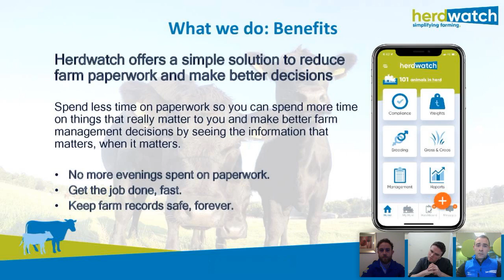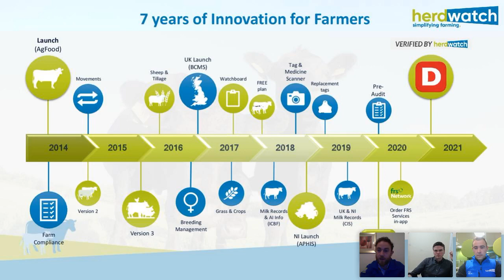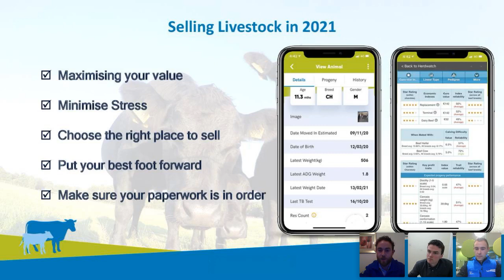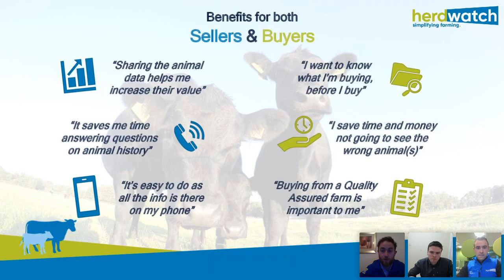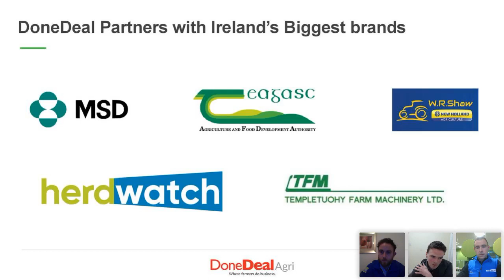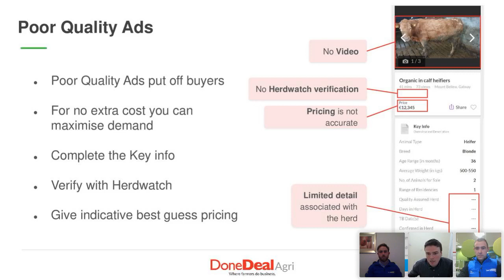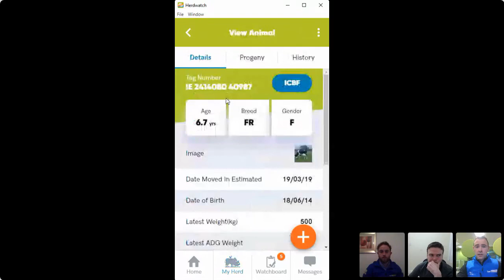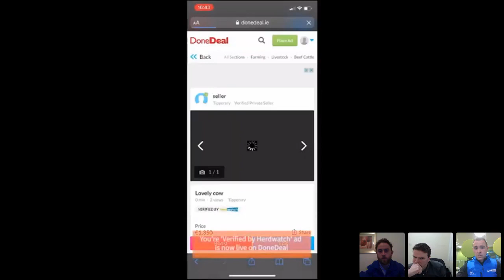Expert advice on Buying & Selling animals in 2021 & Verified by Herdwatch - Free Webinar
In this webinar, Rob Hume from DoneDeal and Herdwatch's James Greevy gave advice on Buying & Selling animals in 2021.

Eoin Moloney was also on hand to help introduce a great new service which will allow you sell your animals through DoneDeal more easily, called Verified by Herdwatch.

'Verified by Herdwatch' is a new decision support tool that lets farmers share animal information from the Herdwatch farm management app including age, breeding, movements, latest weights & more with other farmers on the DoneDeal platform.

Sharing this key animal information with other farmers will help increase the value of animals by using data to prove their history and help buyers simplify their purchasing decision, without having to ask for more information or wasting diesel going to see animals without the facts or knowing what they are really going to see.